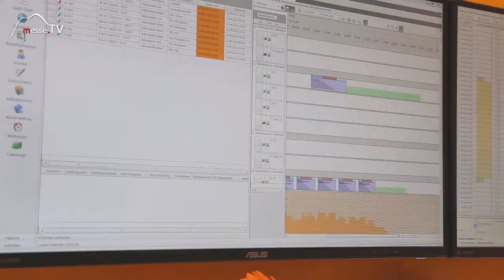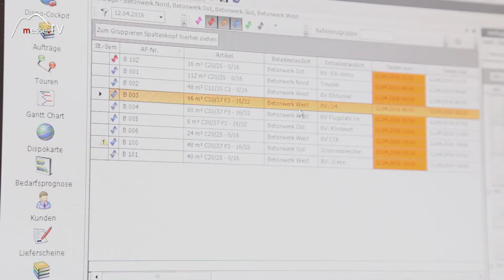Initions AG • OPHEO Software für Transportmanagement und Telematik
Die OPHEO Software der Initions AG zeigt detailliert die Tourenplanung und Abläufe im Transportmanagement.

Gerade bei großen Baustellen muss der Überblick über mehrere Aufträge gewahrt bleiben. Um effizient ausgelastet zu sein und um die Materialien rechtzeitig abzuladen. Gerade Beton würde nach 45 Minuten erhärten, daher ist die Zeitplanung welche die gesamte Transportkette einschließt sehr wichtig.

Interview mit Helge Plehn auf der bauma 2016.